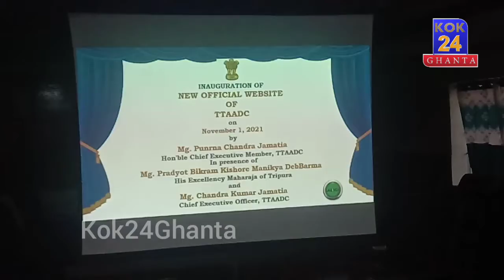TTAADC ni Website Upgrade Khwlai Lunch Khwlai || Bubagra,CEM tei ADC Hhaphangni Adong Song